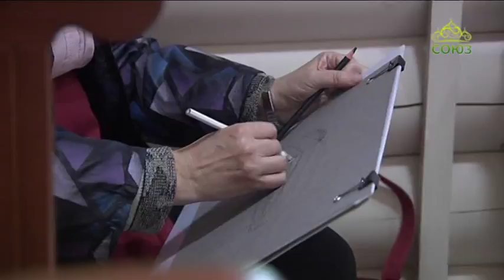Творческая мастерская. От 1 июля. Пленэр учеников дет. худ. школы в монастыре Ганина Яма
Пленэр учеников детской художественной школы в мужском монастыре святых Царственных Страстотерпцев на Ганиной Яме. Красота природы, храмовой архитектуры и ощущение близости свершившейся в этих местах трагедии настраивают художников, пишущих в этих местах свои этюды, на особый лад.